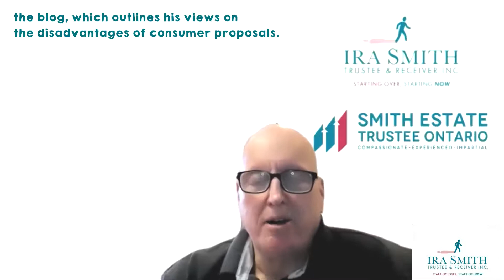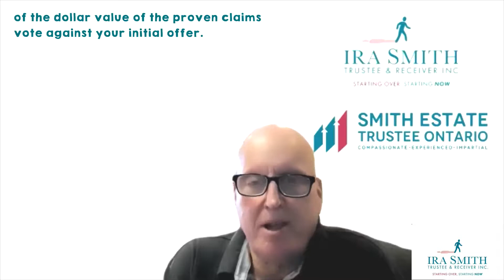Consumer Proposal Canada: Disadvantages of Consumer Proposal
167 Applewood Crescent # 6, Concord, ON L4K 4K7.

Today I have a video as well as a Brandon Blog for you discussing why the disadvantages of customer proposal are inadequate to quit a healthy go back to enjoying life.

negative aspects of consumer proposition.
does customer proposal affect credit history.
customer proposition reviews.
customer proposal calculator.
is consumer proposition worth it.
customer proposition ontario.
withdrawing a customer proposal.
customer proposal vs financial obligation consolidation.
consumer proposition and residence equity.
consumer proposition canada.
consumer proposition usa.
dave ramsey customer proposal.
disadvantages of customer propositions.
cons of customer proposition.
what are the pros and cons of a consumer proposition.
are customer proposals negative.
is customer proposition bad.
debt settlement.
credit cards.
debt combination car loans.
credit report score.
expense of bankruptcy.
cost of debt negotiation.
Common Consumer Proposal Questions.
Consumer Proposal.
Propositions.
File a consumer proposition.
get out from under your financial debt.

GO HERE:.

CANADA CONSUMER PROPOSAL: SHOULD I IMMEDIATELY OPEN A HAPPY NEW BANK ACCOUNT.

Almost every person that files either a Canada consumer proposition or a project in bankruptcy needs to set up a brand-new checking account. I go over the reasons why.

IS A CONSUMER PROPOSAL WORTH IT - CONSUMER PROPOSAL ONTARIO.

The Canada Emergency Response Benefit (CERB) has in fact ended up. In this Brandon's Blog I respond to the 11 most asked issues worrying is a consumer proposition worth it.

CONSUMER PROPOSALS: HOW MANY ARE REJECTED?

People who pertain to me for a cost-free assessment ask me the amount of customer propositions we have actually done were rejected. This Brandon's Blog clarifies why I tell them ZERO.

Consumer Proposal FAQ|10 Most Frequently Asked Consumer Proposal Questions.

Have you ever heard of a customer proposition? Are you interested concerning them? Well you've concerned the appropriate place! In this video we are going to deal with customer proposals. So what are they? Are they excellent? Are they negative? Well if you linger we'll address all of those questions and allow you know if you must file one!

Uncertain bankruptcy or customer proposition? The selection of which insolvency procedure to select can be a difficult one.

ConsumerProposal or Bankruptcy to Eliminate Your Debts: Which is Better in Canada.

A common question and also problem people will have when they are considering bankruptcy or a customer proposition is how much time will a customer proposal stay on my credit scores record?

Like it or not credit rating impacts our day-to-days live as your credit report rating can determine if you will have the ability to obtain money as well as the road to financial debt recuperation can start with a customer proposition.

The amount of time a bankruptcy or a consumer proposition stays on your credit rating report does vary. And in this video, we talk about the various options.

Do I receive a Consumer Proposal? - The Canadian government provides a financial obligation relief program called a Consumer Proposal. Just how do you understand if you certify?

How long will a customer proposition stay on my credit rating report? New Rules!
In 2019 the debt bureaus in Canada shortened the length of time they keep information regarding a consumer proposal.
Have a watch to find out more regarding the policies surrounding a consumer proposal as well as if settling your financial obligation with a proposition is right for you.

589 views - 2 Jul 2019.

Ira Smith.
89 clients.